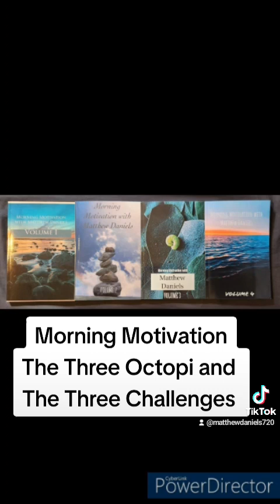The Three Octopi and The Three Challenges (271/365)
This is the 271st story I have written in 271 days in an ambitious endeavor to write 365 short motivational stories. One for each day of the year. I hope this helps you begin your day.